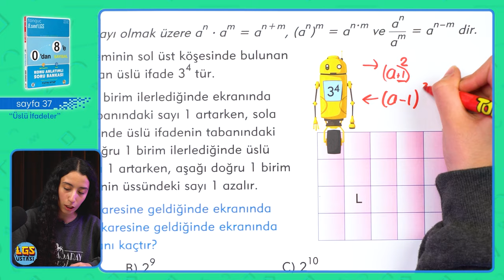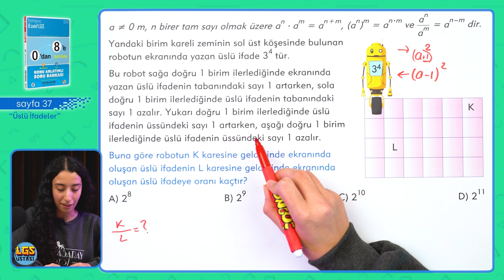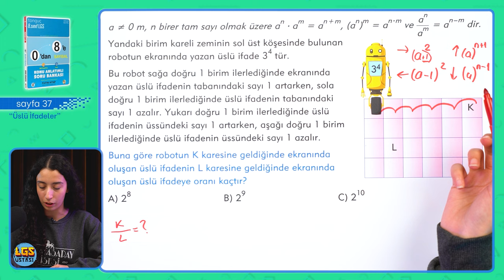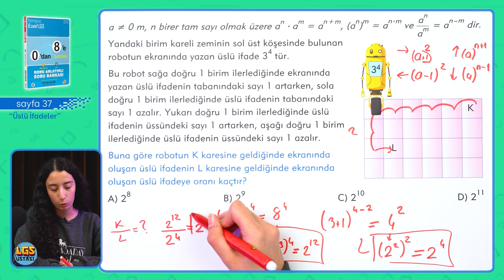LGS 1.siyle Üslü İfadeler Soru Çözümü | LGS Ustası ✏️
Herkese Merhaba,
Bugün 2022 LGS 1.si Bengisu Ece Bakırdere ile birlikte "Üslü İfadeler" konusundan soru çözümü yapacağız. Kitabını kalemini hazırla, bu video kaçmaz!